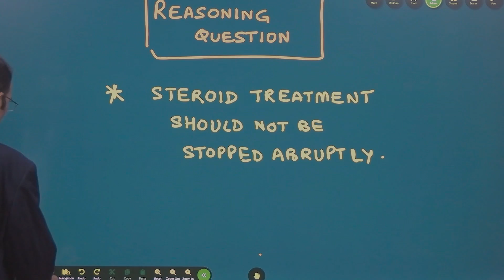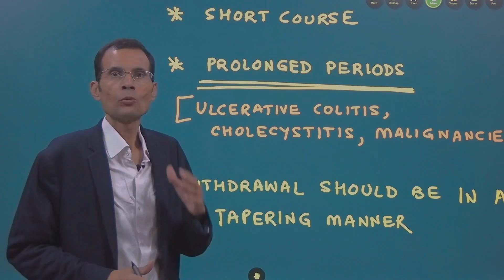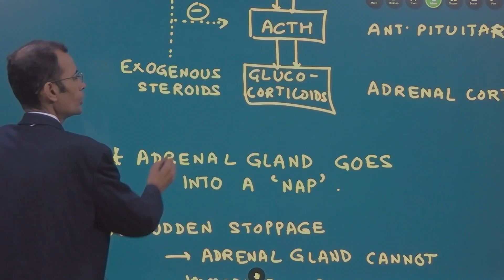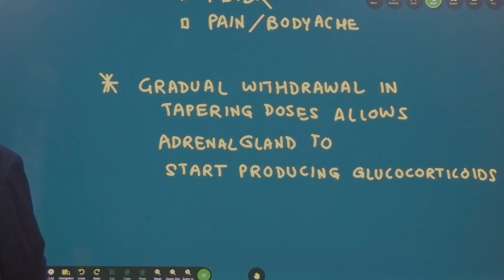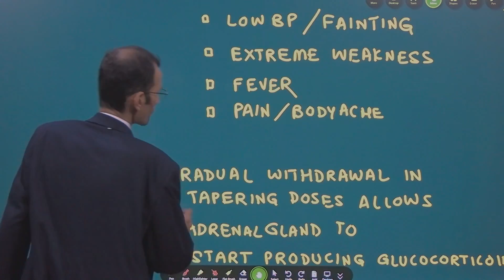Why You Can’t Stop Steroids Suddenly — Physiology Explained (Exam-Ready)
Understand why abrupt steroid withdrawal is dangerous through HPA axis physiology — complete with quick memory tips for MBBS/NEET PG/FMGE.
Maximize marks in 3–5 mark reasoning questions with simple diagrams and clinical logic.

Very often, the reasoning questions have a one-line explanation. However, for a 3-marker or a 5-marker, one needs to explain its Physiologic basis. Reasoning questions are very common in exams — sometimes asked as one-liners, and sometimes as 3–5 markers where you must explain the physiological basis.

In this video, Dr. Vivek Nalgirkar explains:
✔️ Why abrupt withdrawal of steroid treatment is dangerous
✔️ The role of the HPA axis in cortisol secretion
✔️ How long-term steroids suppress natural hormone production
✔️ Clinical reasoning tips to answer exam questions smartly

👉 A must-watch for 1st MBBS, FMGE, and NEET PG aspirants who want to score full marks in reasoning-based questions!